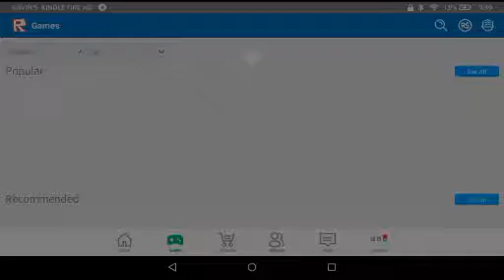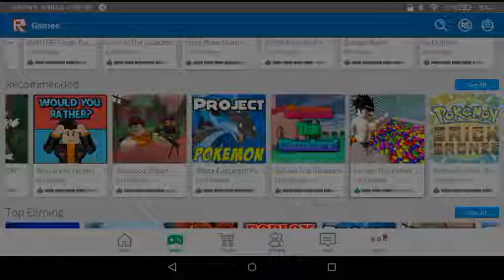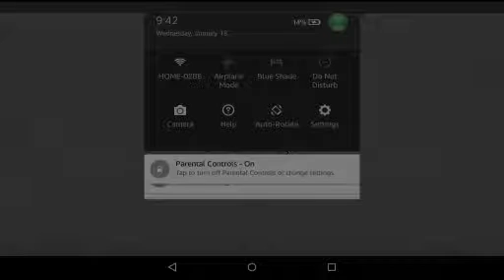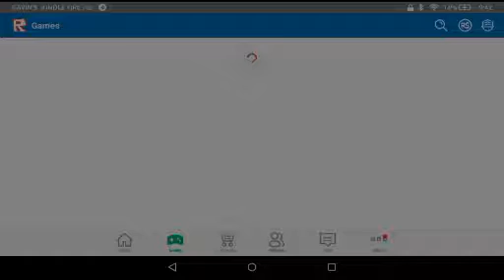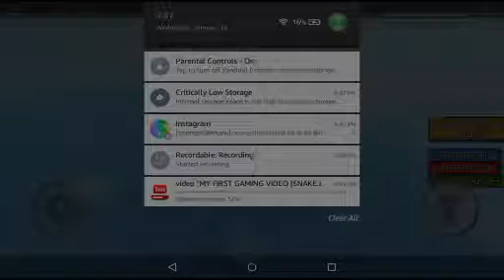the lag is real|r∆blox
the lag is real lol